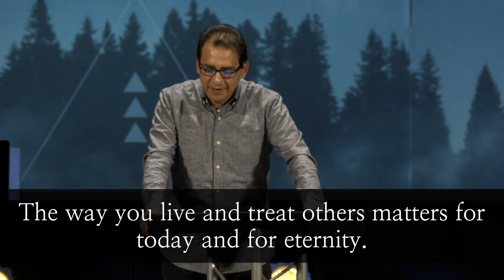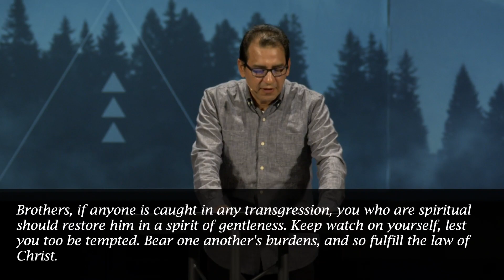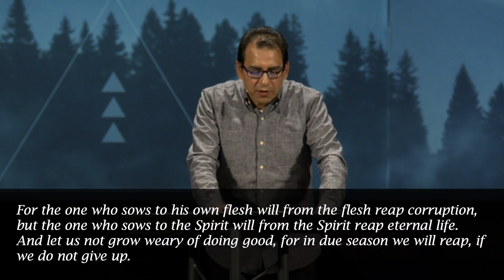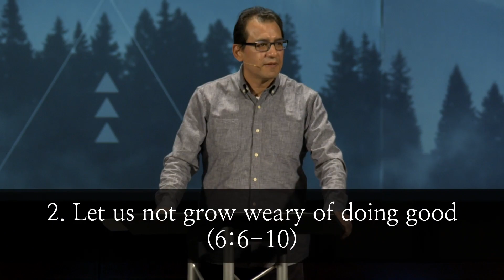The Way You Live and Treat Others Matters for Today and Eternity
Living by the Spirit means bearing one another's burdens and persevering in doing good.